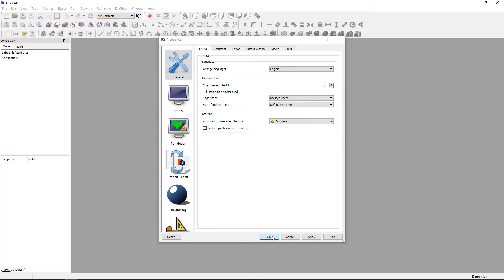FreeCAD Tutorial - General #4 - How to disable the splash (loading) screen at startup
How to disable the splash (loading) screen at startup - Follow these steps:

- When you start FreeCAD, it will start with a loading screen. You can switch this off if you want.
- Click on the 'Edit' tab.
- Click on 'Preferences'.
- Below 'start up', uncheck 'Enable splash screen at startup'.
- The next time you start FreeCAD, the splash (loading) screen will not be there anymore.